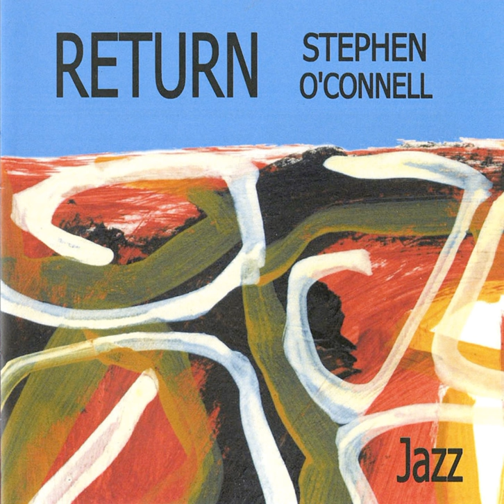Still Cool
Still Cool · Stephen O'Connell

Return

Artist: Stephen O'Connell
Composer: Miles O'Connell
Composer: Stephen O'Connell